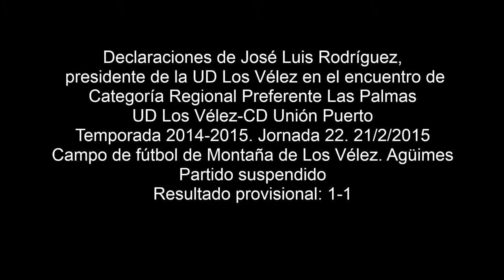Declaraciones de José Luis Rodríguez presidente de la UD Los Vélez 21 2 2015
Declaraciones de José Luis Rodríguez presidente de la UD Los Vélez, tras el partido contra el Unión Puerto y tras los incidentes que llevaron a la suspensión del encuentro. 21/2/2015. Resultado provisional: 1-1.